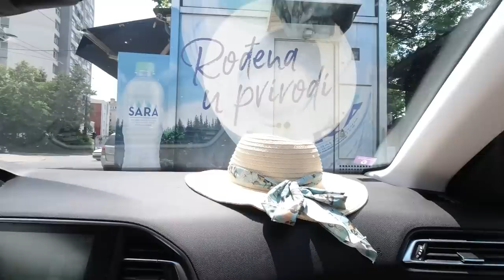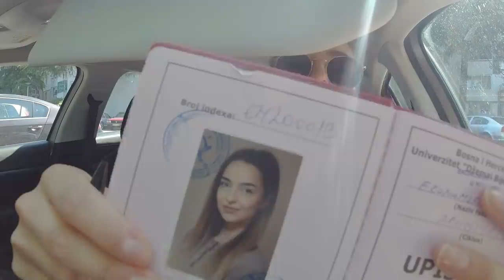Lejla Ramović | CARPOOL VLOG | Photoshooting, nove trepavice i još ponešto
Po malo svega u ovom videu, nadam se da vam se sviđa! 🥰
Svakako mi pišite vaše prijedloge za neke naredne videe! ♥️